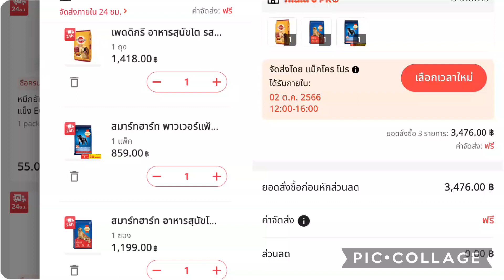dog food 3500 เพดดรีกี่